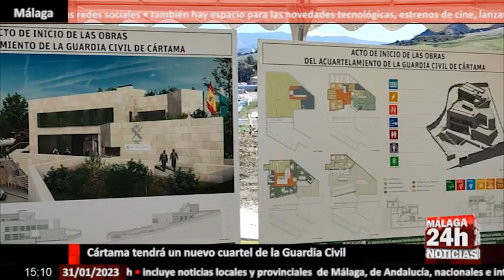🔴Noticia - Cártama tendrá un nuevo cuartel de la Guardia Civil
Arrancan las obras para la creación del nuevo cuartel de la Guardia Civil en Cártama. Este lunes la directora general del Cuerpo, María Gámez, ha presentado el inicio de los trabajos junto al alcalde del municipio Jorge Gallardo, entre otras autoridades. El nuevo acuartelamiento estará situado en una parcela de unos 3.200 metros cuadrados, tendrá cuatro plantas escalonadas y contará con una edificación sostenible, eficiente energéticamente y resiliente.  Cuenta con una inversión de 4,4 millones de euros y está previsto que finalicen las obras en un año. Gámez ha señalado que este nuevo cuartel forma parte del impulso que desde el Gobierno de España se está haciendo para mejorar estas instalaciones. El nuevo edificio de la Guardia Civil dará servicio, no solo a Cártama sino también a 19 pedanías y contará con una plantilla de 32 agentes. Por su parte el alcalde, Jorge Gallardo, ha señalado que el nuevo cuartel supondrá  un gran avance en materia de seguridad para Cártama  no solo para  los guardias destinados en este puesto sino que mejorará además las condiciones laborales en las nuevas dependencias y se incrementará la seguridad a la población en el municipio

English:

Work begins for the creation of the new Civil Guard barracks in Cártama. This Monday the general director of the Corps, María Gámez, has presented the start of the work together with the mayor of the municipality Jorge Gallardo, among other authorities. The new barracks will be located on a plot of about 3,200 square meters, will have four staggered floors and will have a sustainable, energy efficient and resilient building. It has an investment of 4.4 million euros and the works are expected to be completed in one year. Gámez has indicated that this new barracks is part of the impulse that the Government of Spain is making to improve these facilities. The new Civil Guard building will serve not only Cártama but also 19 districts and will have a staff of 32 agents. For his part, the mayor, Jorge Gallardo, has indicated that the new barracks will mean a great advance in terms of security for Cártama, not only for the guards assigned to this position, but it will also improve working conditions in the new units and will increase security. to the population in the municipality

Live streaming